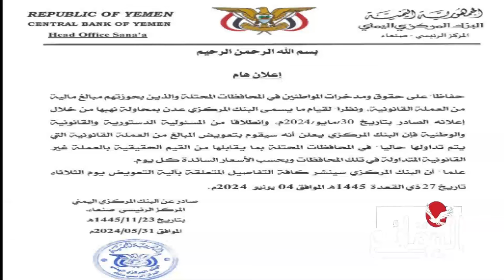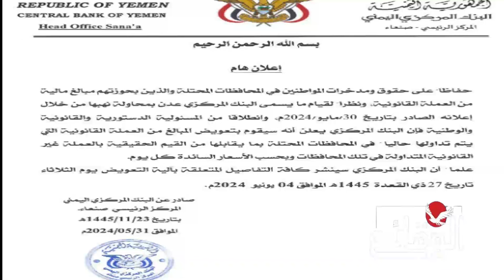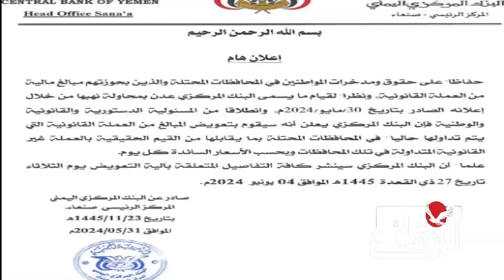عاجل وهام | بنك صنعاء يعلن عن تعويض المواطنين في المحافظات الجنوبية بالسعر الحقيقي للعملة القديمة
عاجل | بنك صنعاء يعلن عن تعويض المواطنين في المحافظات الجنوبية بالسعر الحقيقي للعملة القديمة

مسلسل ماء الذهب
اشتباكات_ البحر_الأحمر
مواجهات_ البحر_الأحمر